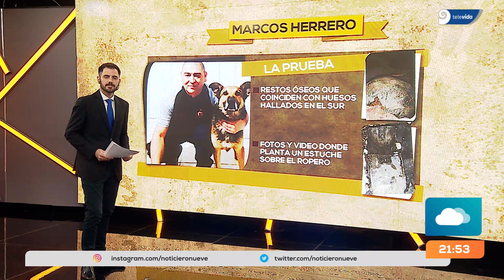¿Herrero trajo huesos de otra escena del crimen para plantarlos en el caso VivianaLuna?